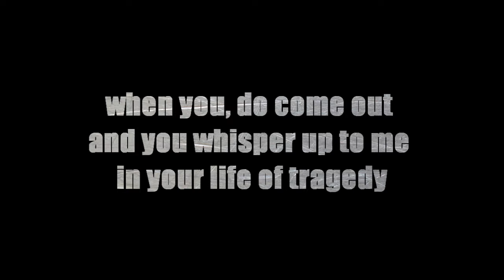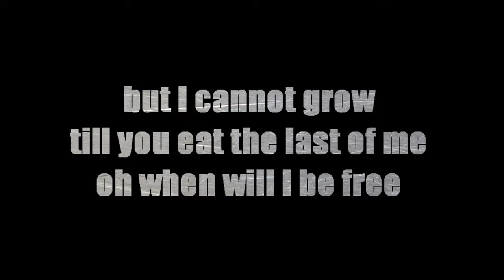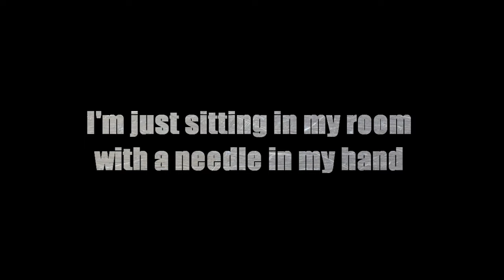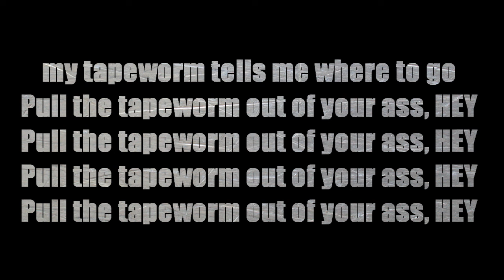System of a Down - Needles [Lyrics]